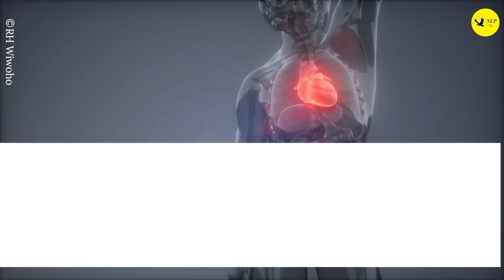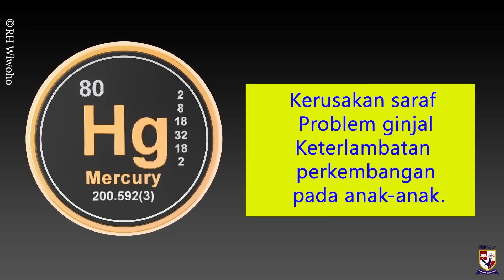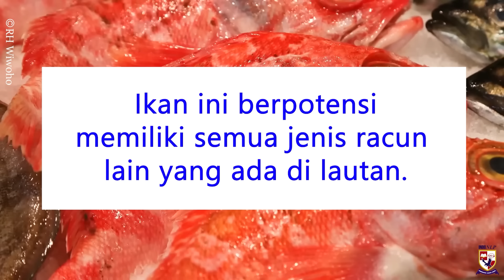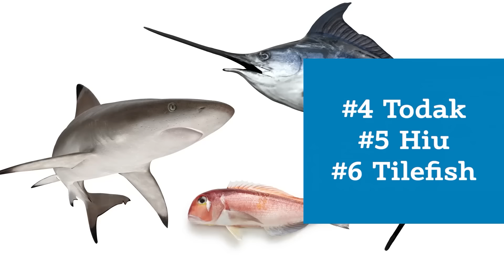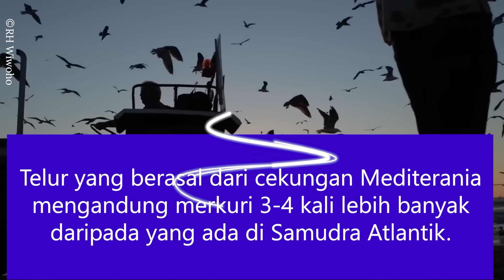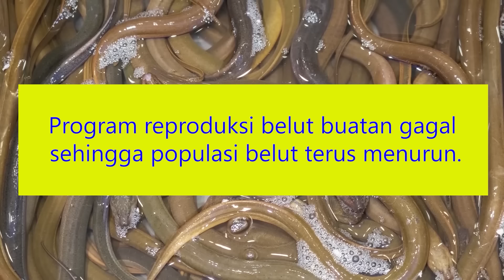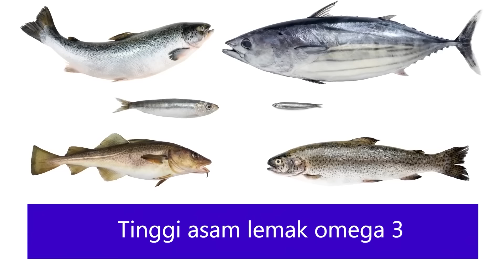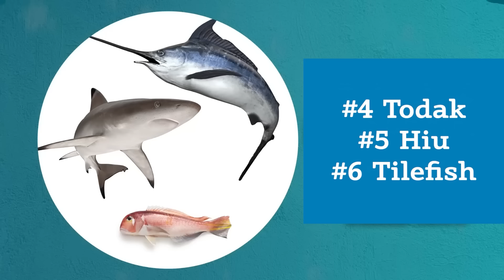7 Ikan yang sebaiknya tidak anda konsumsi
Video ini membahas 7 jenis ikan yang sebaiknya tidak Anda konsumsi. Anda akan mendapatkan informasi tentang ikan-ikan tersebut, mengapa sebaiknya dihindari, serta alternatif ikan yang lebih sehat untuk dikonsumsi. Temukan juga tips penting saat membeli ikan dan perbedaan antara ikan tangkapan liar dan ikan budidaya. Tonton video ini untuk mengetahui lebih lanjut tentang pilihan ikan yang baik untuk kesehatan Anda.

👉👉 Kindie, M.; Andargie, M.; Hilluf, W.; Amare, M. Assessment on level of selected heavy metals in Nile Tilapia and Barbus fish species and water samples from the Southern parts of Lake Tana, Ethiopia. Sci. Afr. 2020, 9, e00519. [Google Scholar] [CrossRef]

👉👉 Mahboob, S.; Al-Ghanim, K.A.; Al-Balawi, H.F.; Al-Misned, F.; Ahmed, Z. Toxicological effects of heavy metals on histological alterations in various organs in Nile tilapia (Oreochromis niloticus) from freshwater reservoir. J. King Saud Univ. Sci. 2020, 32, 970–973. [Google Scholar] [CrossRef]

Rekomendasi video SEHAT dan KESEHATAN

CARA SEHAT DI USIA TUA | HINGGA UMUR 80 TETAP SEHAT DAN BAHAGIA | UNTUK PARA SAHABAT 65+

Setiap individu memiliki kebutuhan dan kondisi kesehatan yang berbeda. Selalu penting untuk mempertimbangkan faktor-faktor seperti riwayat medis, alergi, dan keadaan kesehatan khusus Anda sebelum membuat keputusan tentang asupan makanan Anda.

Informasi yang disajikan didasarkan pada penelitian yang tersedia hingga saat ini dan sumber yang dianggap dapat dipercaya. Namun, penelitian dan informasi medis terus berkembang, dan rekomendasi makanan dapat berubah seiring waktu. Oleh karena itu, disarankan untuk selalu memperbarui pengetahuan Anda dengan mengacu pada sumber yang terpercaya dan berkonsultasi dengan ahli gizi atau dokter jika Anda memiliki kekhawatiran khusus tentang konsumsi ikan.

Penggunaan informasi yang disajikan dalam video ini sepenuhnya menjadi tanggung jawab Anda. Penulis, pembuat video, dan penerbit tidak bertanggung jawab atas konsekuensi yang timbul akibat penggunaan informasi ini. Anda harus bertanggung jawab atas keputusan dan tindakan Anda terkait dengan kesehatan dan gizi.

7 Ikan yang sebaiknya tidak anda konsumsi